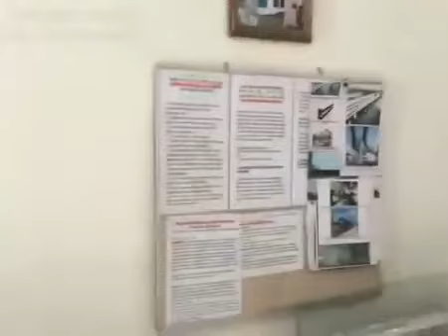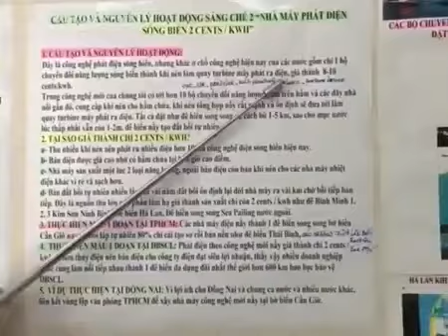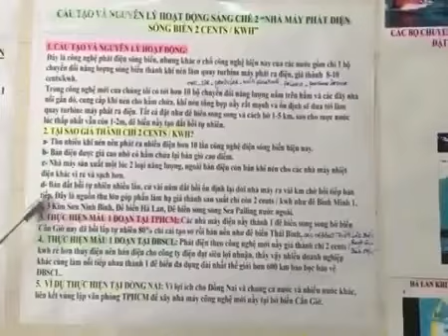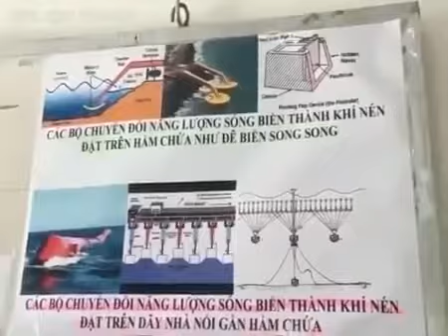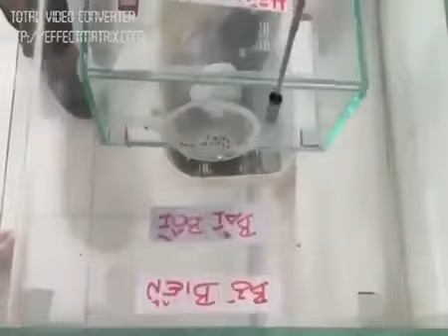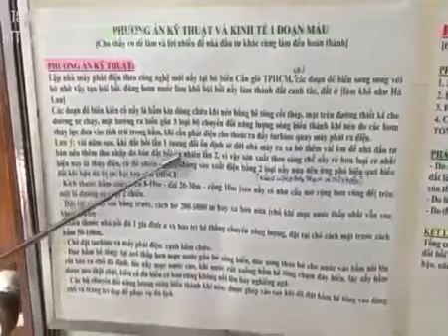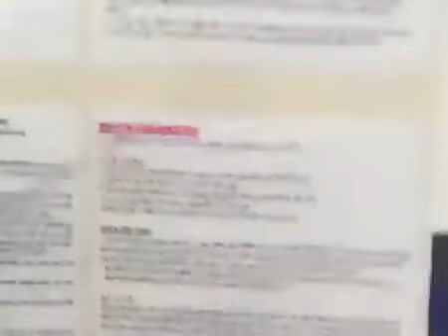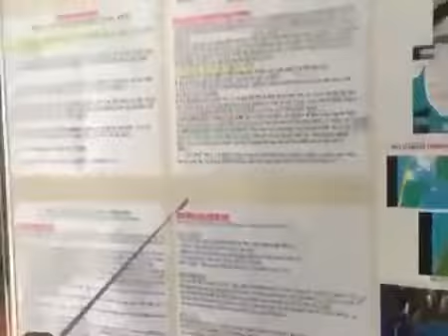Điện Sóng Biển mới STCM giá rẻ có vốn, công nghệ, vật tư, thiết bị, nhân sự VN đầy đủ